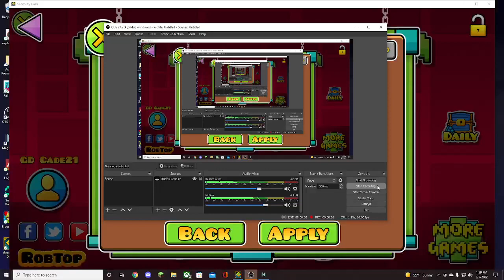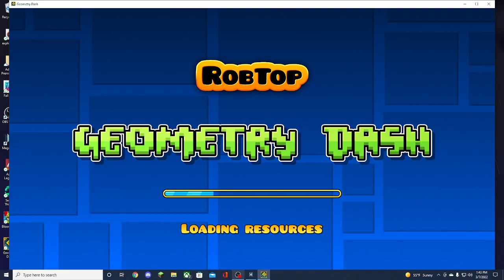Second Level of Demon Pack 4